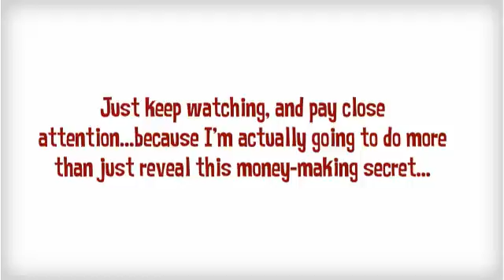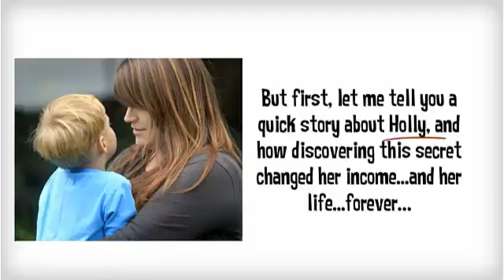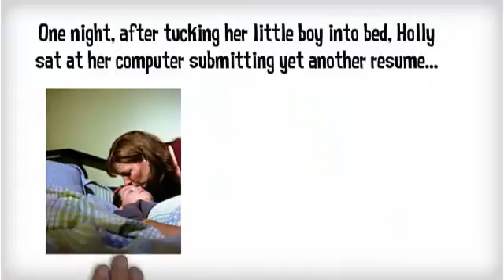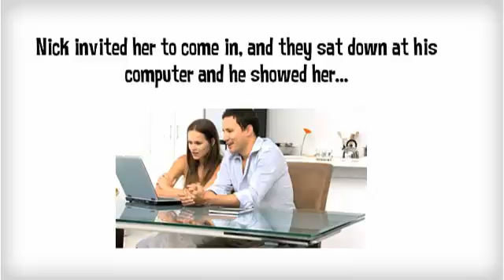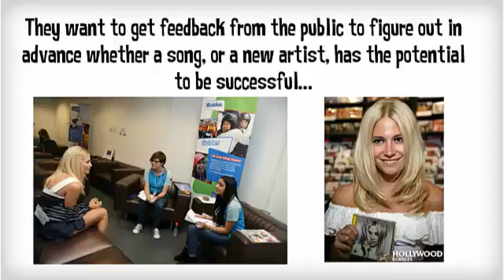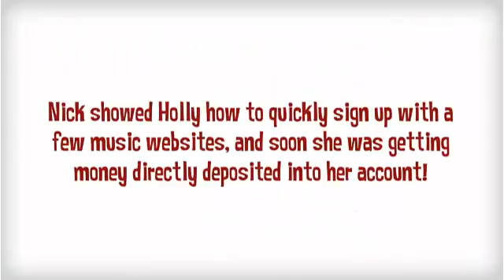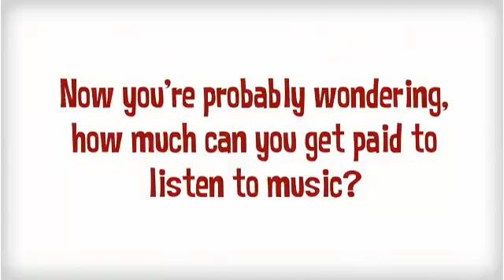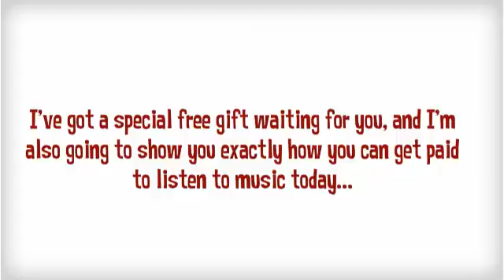Get Paid To Listen To Music Review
Get Paid To Listen To Music is fun and easy. Find out how to Get Paid To Listen To Music Review. You will Get Paid To Listen To Songs. Find the Best Sites To Get Paid To Listen To Songs. This great for anyone looking to make Make Money Online, looking for Part Time Work, Stay at home Moms, or college students looking to earn extra money.

This quick video demonstrates how to get paid every 30 seconds to listen to music "Earn Per Listen" to get paid to listen to music online.

Wouldn't it be great to paid for doing something you love to do? Now you can, and this is a 100% legit way to make money online.

There are websites that will pay you, right now, to listen to just 30 seconds of music and vote on wheather you think it can be a hit, or right a short review of what you like or don't like about the song.

You see the music industry, along with many different websites that feature new music, that need your feed back. Because it's people like you and me who actually buy music and determine whether a song becomes a hit. So your feedback is very important. They want this feedback before it gets heard by the general public. You can get paid to listen to what ever type of music you enjoy